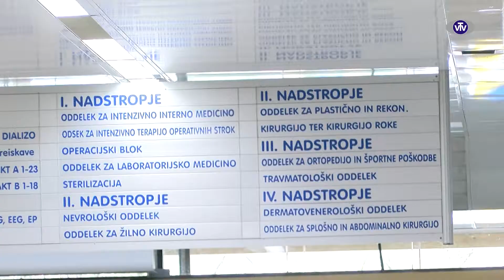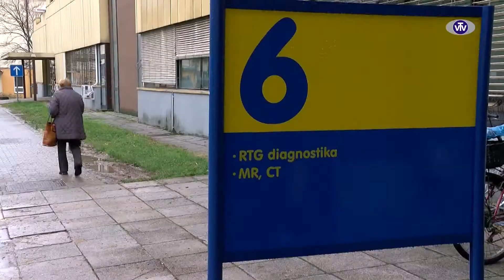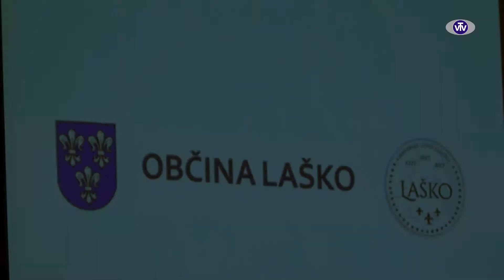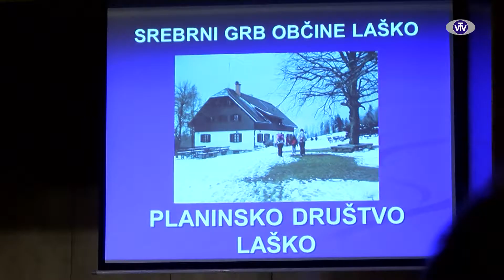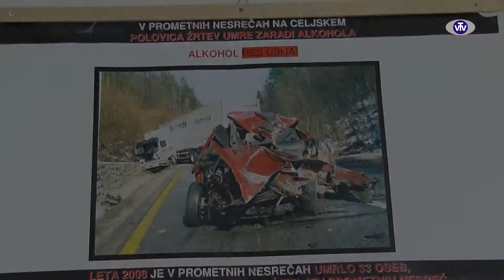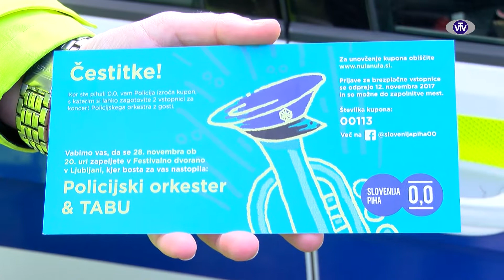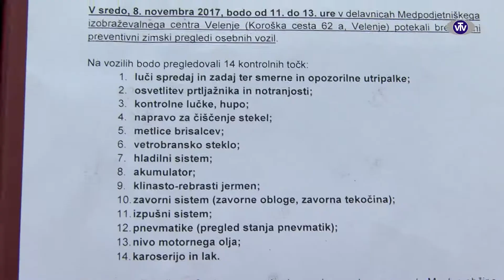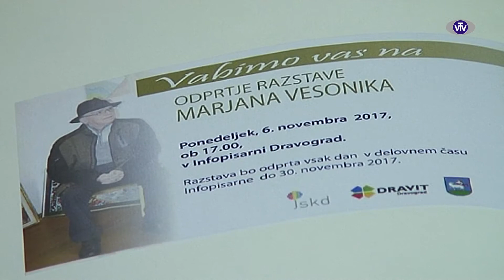2522 VTV Magazin